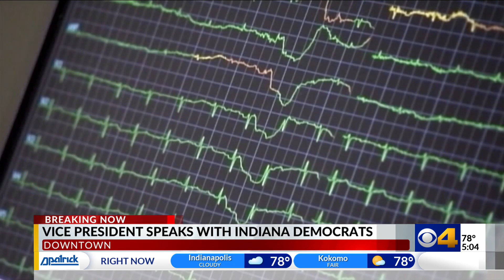VP Harris speaks with Indiana Democrats ahead of special session on abortion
Vice President Kamala Harris gave remarks on abortion access ahead of the first day of Indiana's special legislative session, where abortion will be discussed over the next several days.